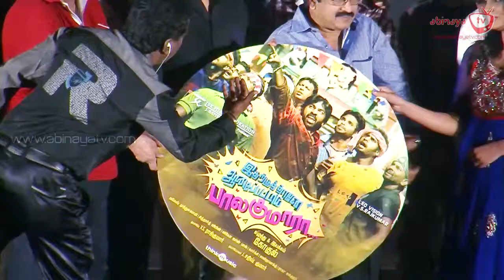Director Ram @ Idharkuthane Aasaipattai Balakumara Audio Launch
Directed by Gokul
Produced by V. S. Rajkumar
Written by Gokul
Madhan Karky (dialogues)
Starring
Vijay Sethupathi
Ashwin Kakumanu
Swati Reddy
Nandita
Pasupathy
Cinematography Mahesh Muthuswamy
Editing by Leo John Paul
Studio Leo Visions
Distributed by JSK Film Corporation